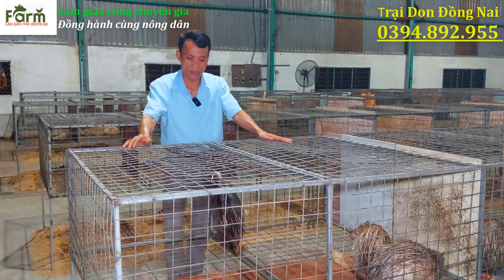Lão Nông Đồng Nai Chia Sẻ Kinh Nghiệm Chăm Sóc Don Sinh Sản Đạt Hiệu Quả Cao Nhất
Con don hay còn có tên gọi khác là con hon, con đon. Khi trưởng thành chúng có thể nặng lên tới 4 đến 6 kg/con, tuy nhiên khi chăn nuôi thương phẩm thì chỉ cần đạt từ 3 đến 4 kg là đã xuất bán được. Đối với chế độ chăm sóc don sinh sản, bà con cần chú ý về chế độ ăn để giúp don sinh sản đạt hiệu quả cao. Don từ khi sinh ra đến khoảng 11 tháng sẽ bắt đầu đi vào phối giống lứa đầu. Bà con cần chú ý quan sát để nhận biết quá trình lên giống của chúng để không bị quá lứa, lỡ thì. Chi tiết về quá trình ghép đôi phối giống cũng như chế độ chăm sóc con don trong giai đoạn này bà con hãy cùng lắng nghe anh thiện chia sẻ ngay sau đây.